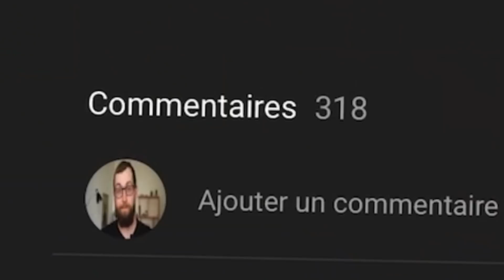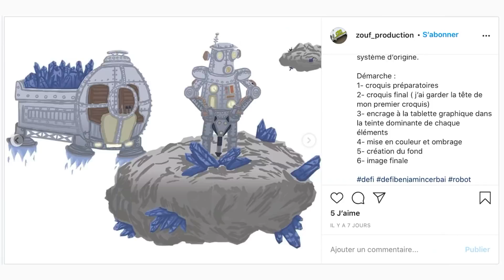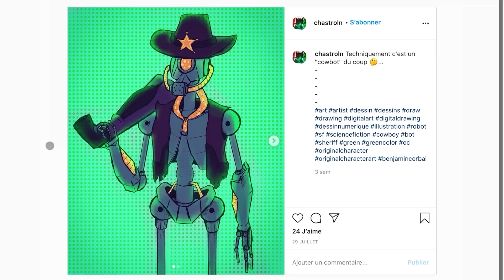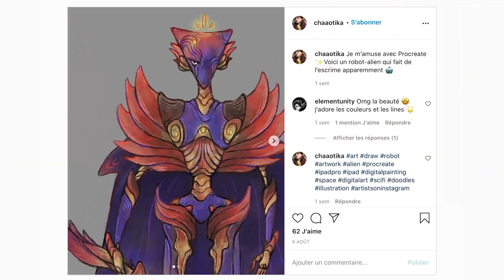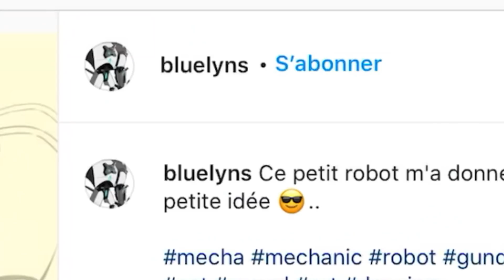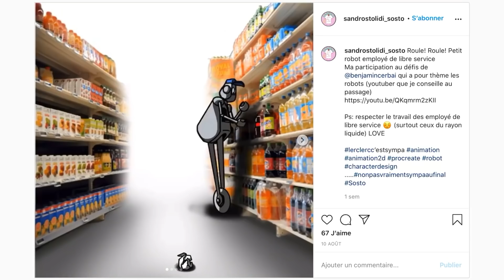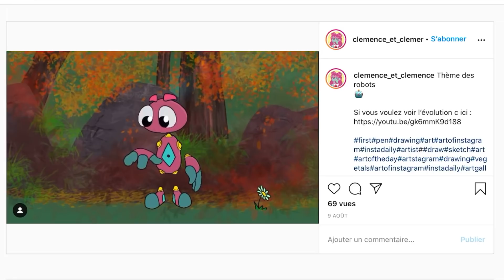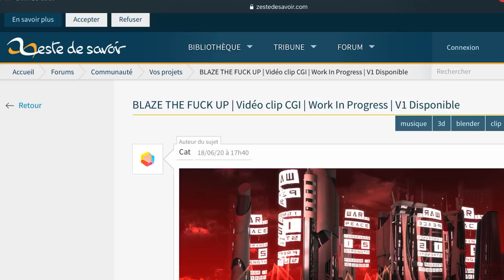VOS ROBOTS | Bilan du défi dessin et animation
MES LOGICIELS :
- Animation : Callipeg
- Montage : LumaFusion
- Dessin : Procreate

- The Bone Train, par Slynk
- Randy Butternubs, par Dyalla
- Wellington Coffee Shop, par Dyalla
- Stranger in the Way, par RAGE